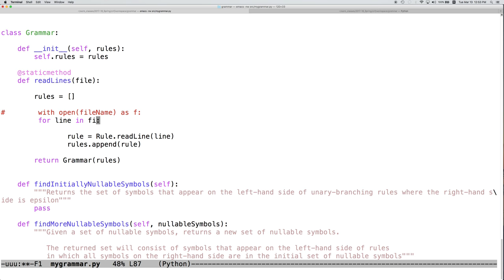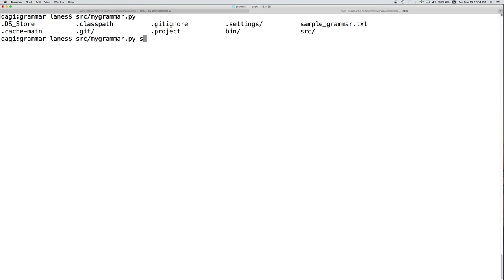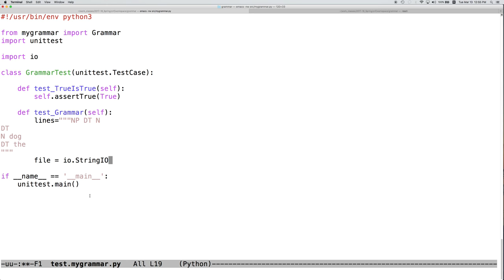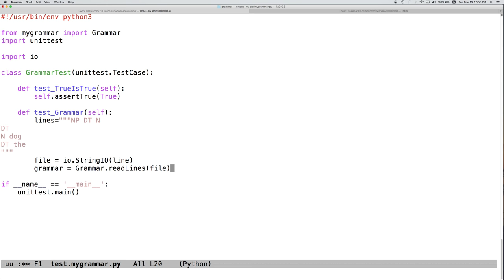Context free grammars and Chomsky Normal Form, part 7